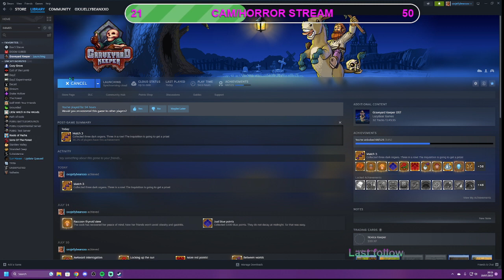{Hints+Tips Welcome} {GRAVEYARD KEEPER}